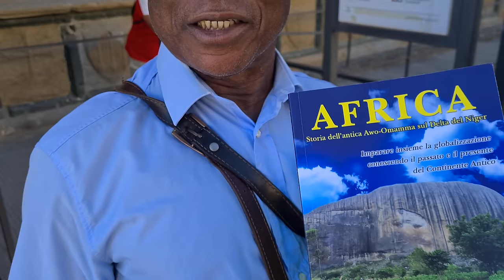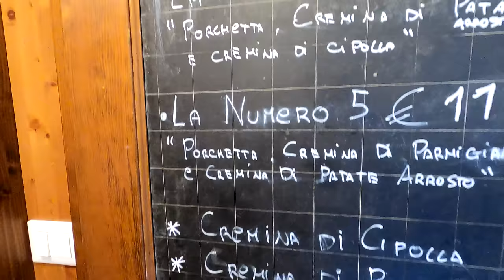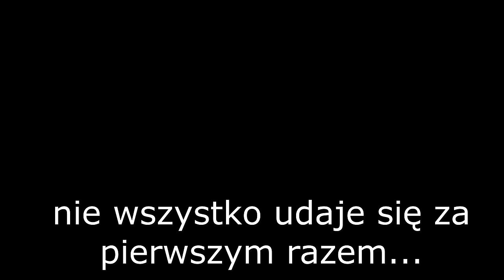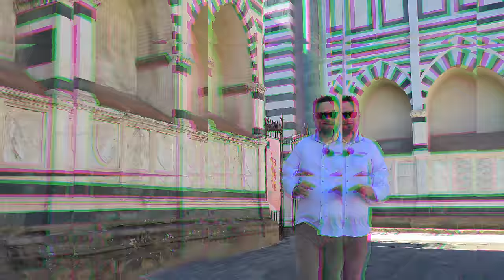Santa Maria Novella - tu wszystko się zaczęło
Dziś na naszym kanale @obywatel_JC rozpoczynamy wielką podróżniczą epopeję po pięknej Italii, podczas której pokażemy wam kilkanaście najwspanialszych (dosłownie) zabytków na całym świecie. Zaczynamy od przesławnego kościoła Santa Maria Novella we Florencji, który jest miejscem wyjątkowym w skali światowej, i to z kilku powodów. To tu pierwsze swe freski nieśmiało malował wielki Michał Anioł, tu wisi wspaniały krucyfiks genialnego Giotta, lecz przede wszystkim świątynia ta słynie z dwóch elementów, będących pierwszym w historii świata renesansowym przedstawieniem fresku (Trójca Święta namalowana przez Masaccia) oraz fasady kościoła, zaprojektowanej przez florenckiego architekta Leona Batistę Albertiego. W końcu, jako samozwańczy ekspert, opowiem wam o arcytrudnej technice tworzenia fresków. Będzie też gość specjalny! Nie zapomnijcie włączyć napisów - są dostępne bezpośrednio na youtube.